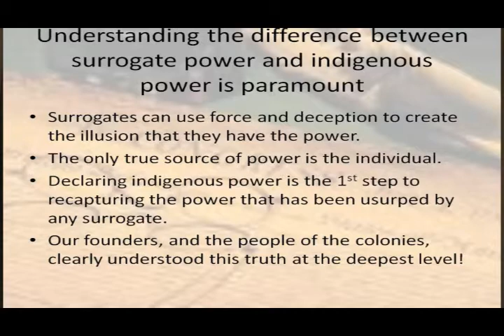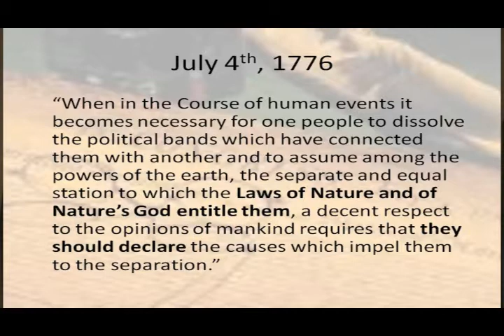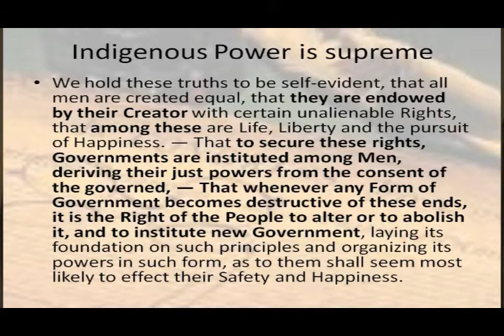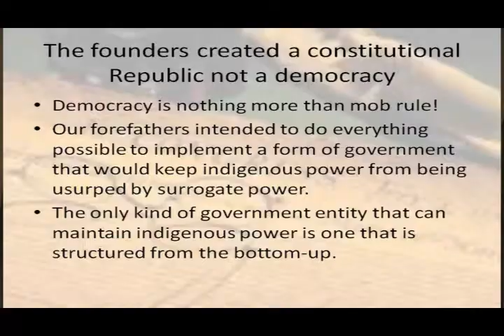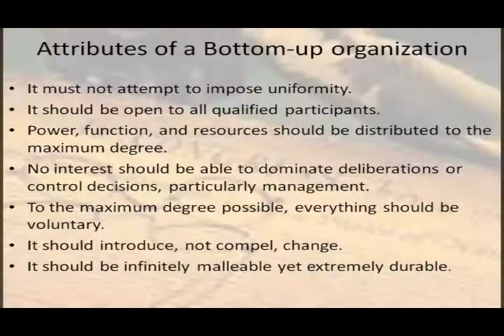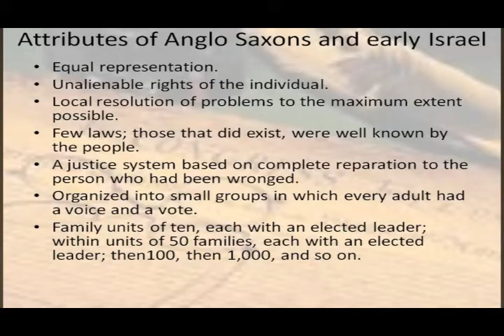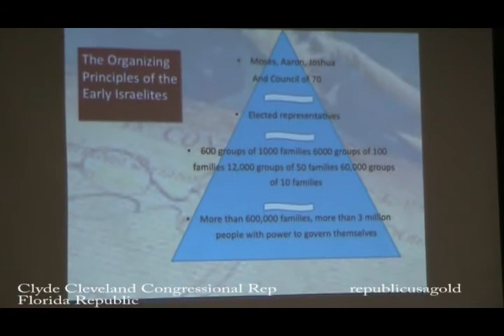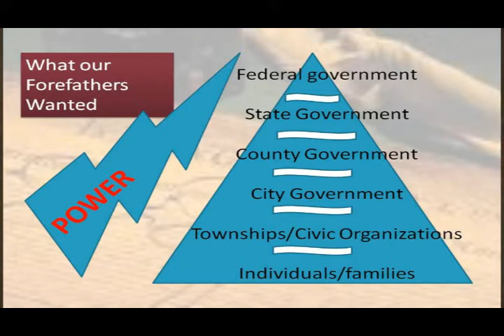Clyde Cleveland Common Sense Revisited Phoenix Arizona2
Phoenix Arizona Clyde Cleveland is invited by the to do a presentation on his magazine Common Sense revisited.  Clyde has been elected to the as a de jure representative of the people.  Clyde explains how indigenous power is held by individuals and when a surrogate power is out of control the people have a duty to claim it back.